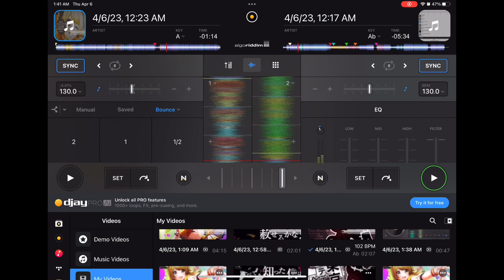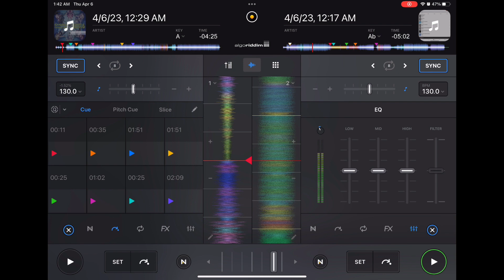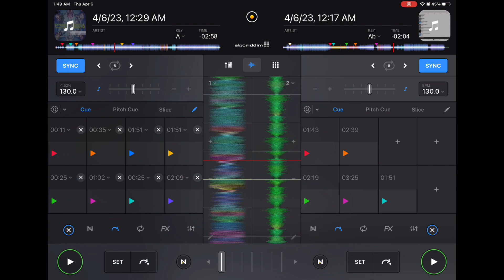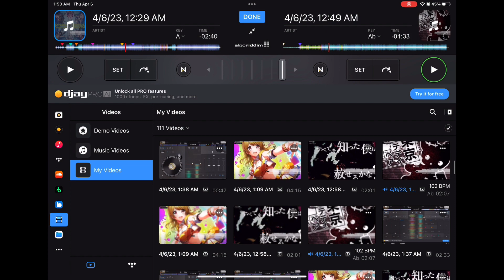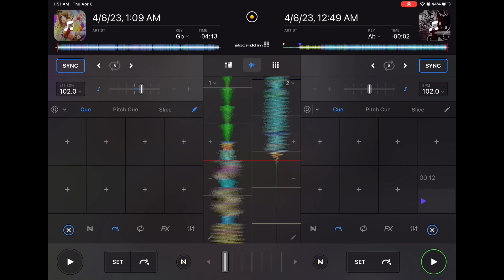Discover Bomb a Head! / Photon Maiden x Merm4id Setlist (djay)